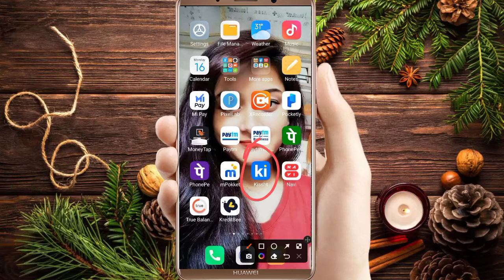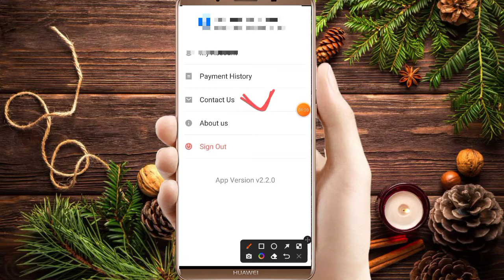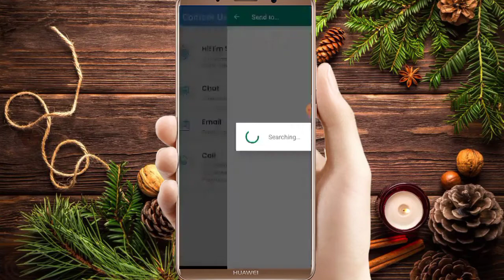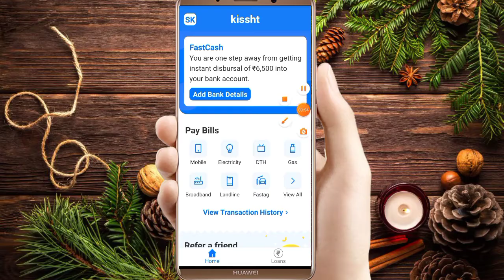Kissht loan company new customer care number || How to call kissht loan customer care full details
How to change account mobile number on kissht application || kissht account me mobile number change

Video information..
is video me hamane aapko bataya ki kissht Company customer care number kon sa he kaise baat kar sakte he kissht company me